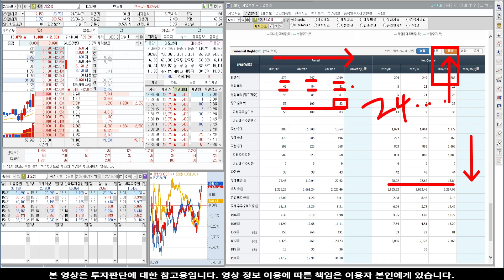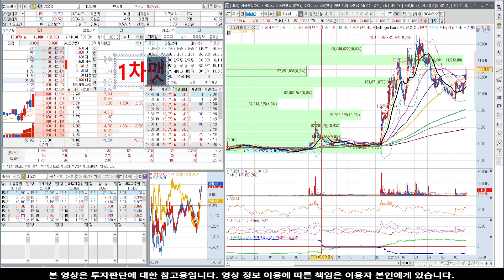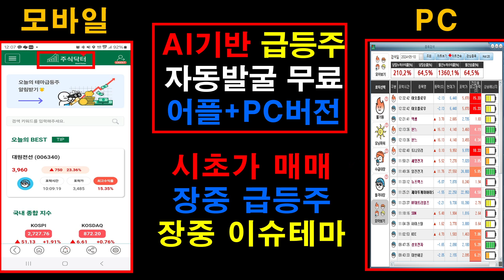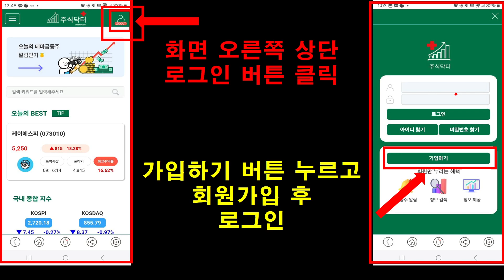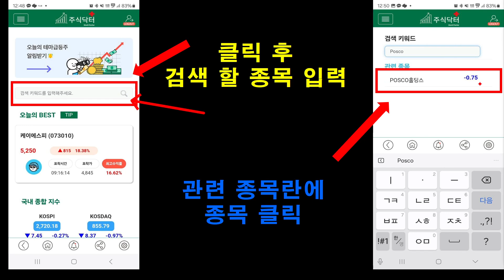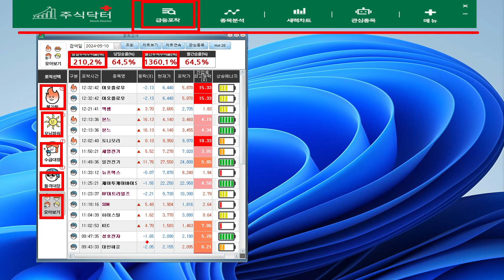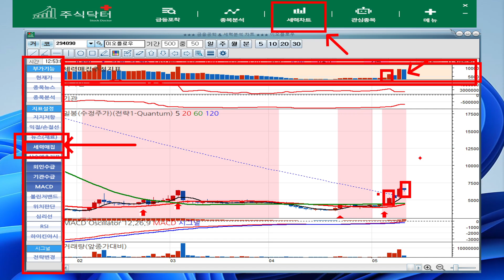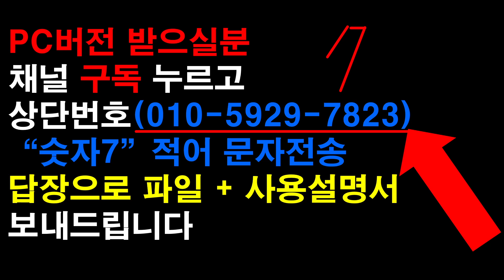[주식]네오셈 - 세력의 마지막 개미털기! 승률 높은 자리 공개!